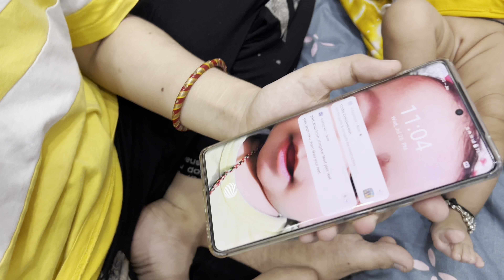Prank On Zeba First Time 😰 Rone Lag Gyi